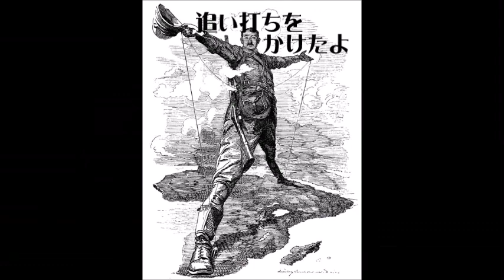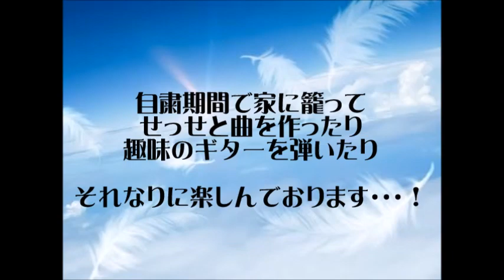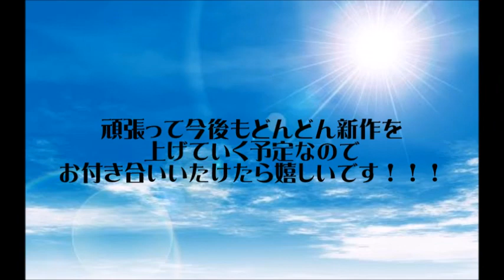「列強のアフリカ分割」を『ワタリドリ』([Alexandros])で覚えてみた【世界史暗記ソング】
リクエストをいただいていた帝国主義の続編です！
ヨーロッパ諸国のアフリカ分割をピックアップしました☆

〜世界史暗記ソング(列強のアフリカ分割編)〜

＊原曲：『ワタリドリ』by [Alexandros]
＊作曲：川上洋平
＊作詞・アレンジ・歌：りおきしどーる
(敬称略)

【歌詞】

リヴィングストンやスタンリーが
アフリカ大陸の謎を解き
ドイツのビスマルクが
分割法決めたベルリン会議

スエズ運河の株買収
イギリスのディズレーリ首相
ウラービーの反乱 鎮め　エジプトを得た

追い求め　スーダン
彼ら一心に 攻め込んで
折れかけて　嘆いた夜
大軍送って占領した
ムハンマド=アフマドら 抵抗した
マフディーの反乱に苦しめられたよ

ケープ植民地のセシル=ローズ
ジョゼフ=チェンバレンとボーア人圧迫
オレンジ自由国やトランスヴァール共和国できた

南アフリカ戦争で両国は併合され
イギリス自治領 南アフリカ連邦へ

追い討ちをかけたよ
インド支配とアフリカ縦断
カイロ・カルカッタ・ケープタウン
3C政策で結ぶよ
フランス　アルジェリアやチュニジア攻め
サモリ=トゥーレの帝国を崩し　アフリカ横断へ

ファショダ事件　英仏協商
モロッコはフランスに　エジプトはイギリスに
優越権を認め合った

ドイツ ヴィルヘルム2世
モロッコ事件 阻まれて
モノカルチャー綿花栽培 強いて
マジ=マジ反乱起こる
エチオピア攻めたイタリア
アドワの戦い
オスマンと伊土戦争
トリポリ・キレナイカ得た